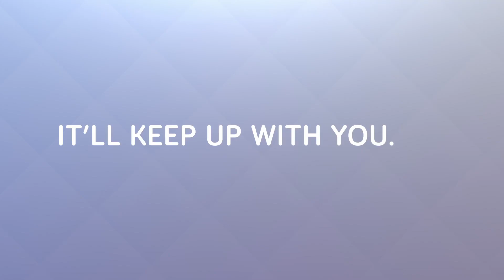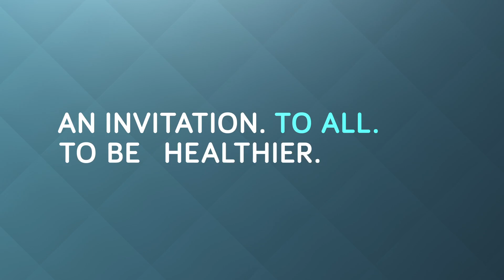Fitbit Versa - Live Your Best Life